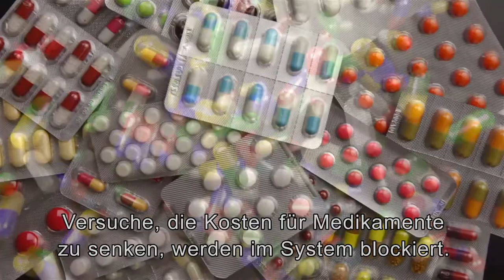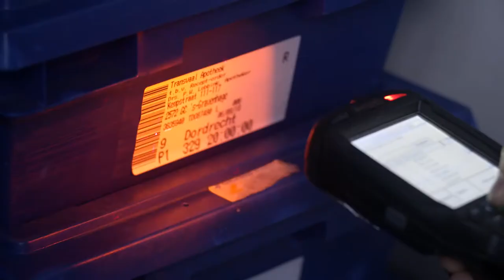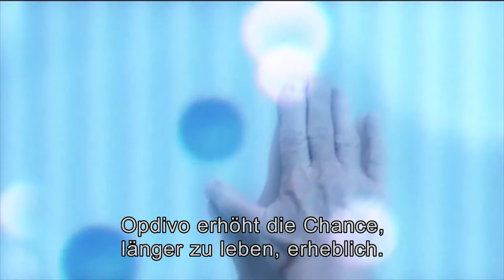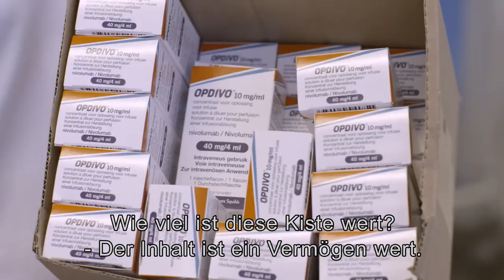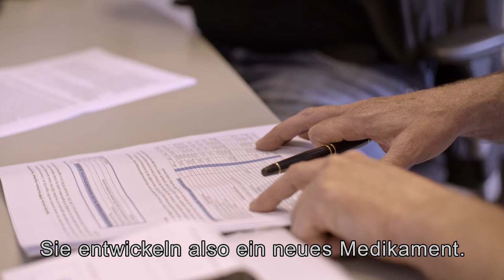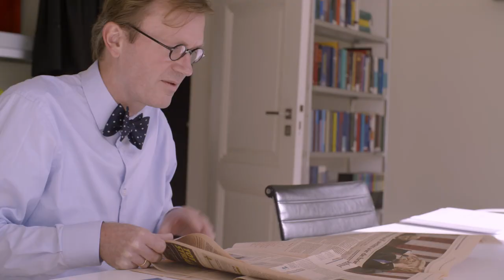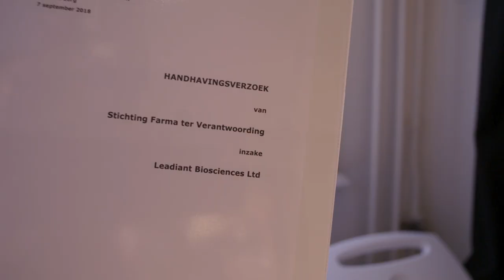Warum sich die Pharmaindustrie ändern muss | VPRO Dok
Wie ist es möglich, dass die Pharmaindustrie über die Preise von Medikamenten entscheidet, ohne dass die Produktionskosten transparent sind? Ist die Arzneimittelindustrie krimineller als jede andere Industrie? Und wenn ja, wie nutzt die Pharmaindustrie ihre Position aus? Welche Auswirkungen hat die Arbeitsweise der Pharmaindustrie auf den gesamten Gesundheitssektor?

Dieser Dokumentarfilm folgt fünf Fachleuten, die dies nicht länger akzeptieren und aufgrund ihres Engagements Maßnahmen ergreifen und mit neuen Modellen experimentieren. Diese leidenschaftlichen Pioniere wollen Medikamente für alle verfügbar und erschwinglich machen und zeigen, dass dies möglich ist.

Big Pharma ist der Entscheidungsträger, wenn es um die Preisgestaltung für neue Medikamente geht. Die Produktionskosten sind unbekannt, und die Industrie stoppt erfolgreich alle Versuche von akademischen Krankenhäusern und Apothekern, Medikamente billiger zu machen.

Die Medikamente werden immer teurer. Infolgedessen wird die medizinische Versorgung in den reichen Ländern immer unbezahlbarer. Gegenwärtig legt die Pharmaindustrie Preise für neue Medikamente fest, die ein Patent erhalten haben. Die Produktionskosten für neue Medikamente sind geheim, aber die Gewinnspannen sind öffentlich und brechen ständig neue Rekorde. Die Industrie hat sich bisher allen Versuchen widersetzt, Medikamente billiger zu machen. Infolgedessen scheint das Patentrecht zunehmend mit dem Recht auf Gesundheit zu kollidieren. Wer kann diesen Widerspruch brechen?

Die Industrie ist nicht immer notwendig, wenn man qualitativ hochwertige Medikamente herstellen und zur Verfügung stellen will. Die meisten Medikamente werden an Universitäten oder in Labors oder kleinen Start-ups entwickelt. Die Patente erfolgreicher Erfindungen werden jetzt von der Industrie aufgekauft und weiterentwickelt und dann mit einem Preis versehen, der explodiert. Es gibt jedoch auch alternative Wege, um zu einem Endprodukt zu gelangen. Eine kleine Gruppe von Fachleuten nimmt aufgrund ihres Engagements die Sache selbst in die Hand und zeigt, wie die Dinge verbessert werden können. Sie entwickeln neue Visionen oder das Patentrecht und praktische Lösungen, damit Arzneimittel auch in Zukunft für alle verfügbar und erschwinglich bleiben.

Original-Titel: Peperdure-Pille

Regie: Bregtje van der Haak Recherche: Henneke Hagen Kamera: Aage Hollander, Hans Fels Ton: Mark Wessner, Bert van der Dungen, Anneloes Pabbruwee Redaktion: Sonja ten Boom Bildredaktion: Gerard Nijssen, Nina Huisman
Online-Redaktion: Erik van den Berg
Produktion: Marie Schutgens
Redaktionsleitung: Marije Meerman, Doke Romeijn
Archiv: Familie van Driel, ISpot TV
Besonderer Dank an: Familie Toon Lampe, Simon Hamer, Wilbert Bannenberg, Diewke Blaas